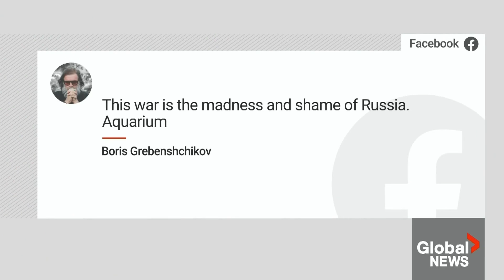“Constant state of fear”: Russia accused of abusing Interpol system to find dissidents abroad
Interpol, the international police agency, has been used for sharing information between countries about alleged criminals since the organization's inception in 1923.

Now the Kremlin is being accused of abusing that system to track down political opponents, including those who speak out against Russia's war in Ukraine.

In a Global News exclusive, Jeff Semple speaks with one man living in constant fear of being hunted down.